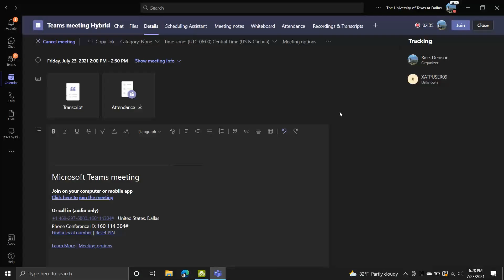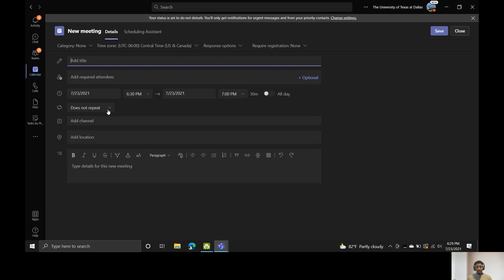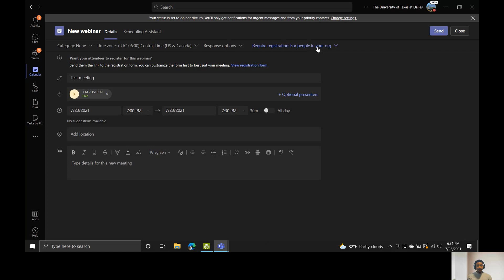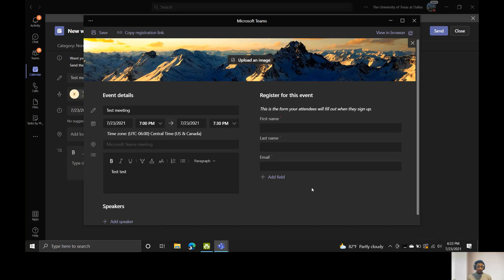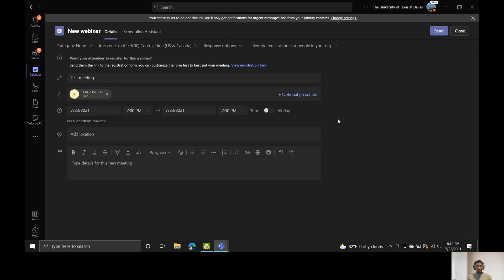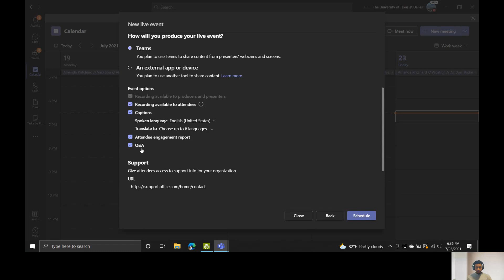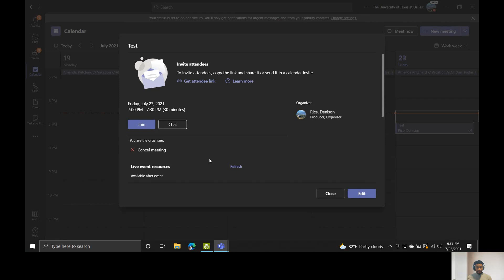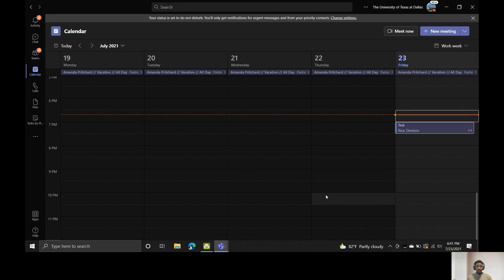Types of Meetings on Teams | Meetings Vs Webinar Vs Live | Hybrid Meetings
In this video, we talk about the various meetings on Teams that are available to us and how to effectively use them. Learn how to setup/create meetings, their functionality, registration forms, and much more. Follow the video to better understand how to share these meetings with your teammates and make the best use of these various types of meetings.